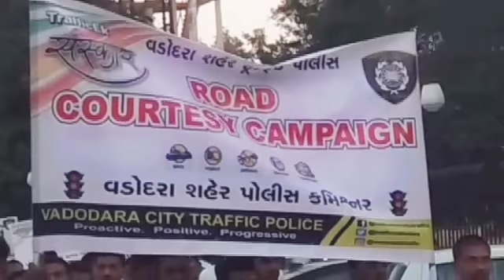WORLD PEACE MISSION..... ROAD COURTESY CAMPAIGN OF VADODARA CITY TRAFFIC POLICE & ROAD SAFETY BRANCH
Video from goldenhistory1966